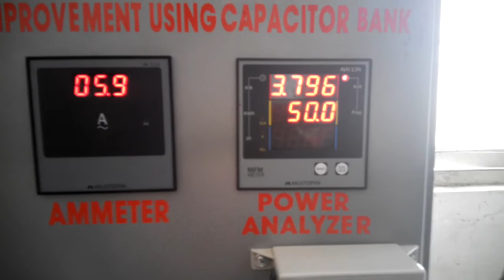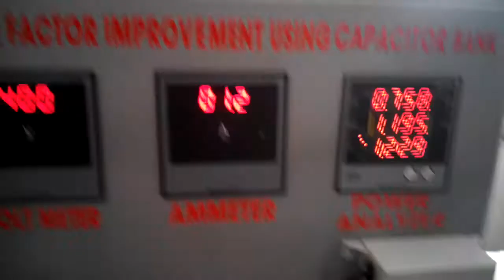POWER FACTOR IMPROVEMENT USING CAPACITOR BANK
prepared by students of 6th Electrical Department og G P Palanpur